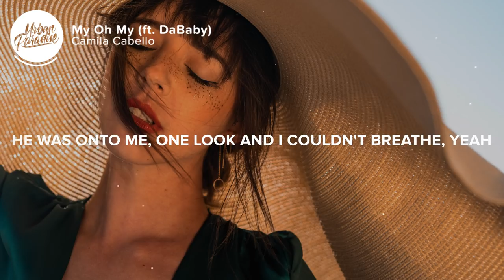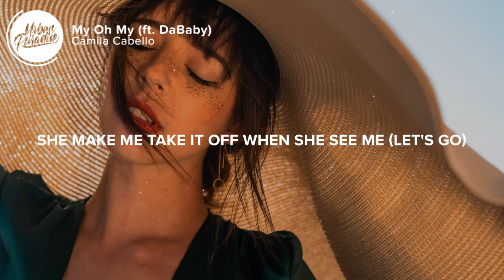Camila Cabello - My Oh My (Lyrics) ft. DaBaby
⚡️ He was onto me, one look and I couldn't breathe..

🎤 Lyrics: Camila Cabello - My Oh My ft. DaBaby

I'm hot

👨‍💻 If you like "Camila Cabello - My Oh My ft. DaBaby" check out these other tracks:

- Syence - Lies (Lyrics) ft. H Kenneth
- Kehlani - All Me (Lyrics) ft. Keyshia Cole
- Little Mix - One I've Been Missing (Lyrics)
- Michael Lanza - Stay With Me (Lyrics)
- BLVKES - Friend (Lyrics)

👩‍💻 Share Camila Cabello - My Oh My ft. DaBaby with your friends!